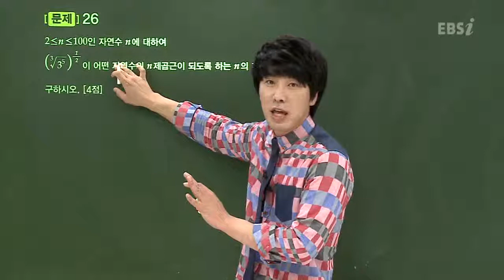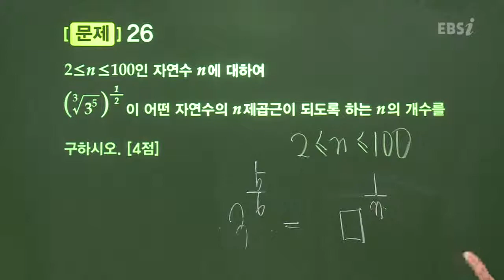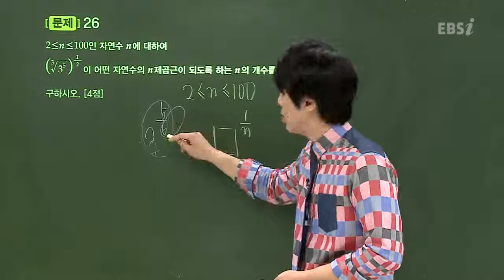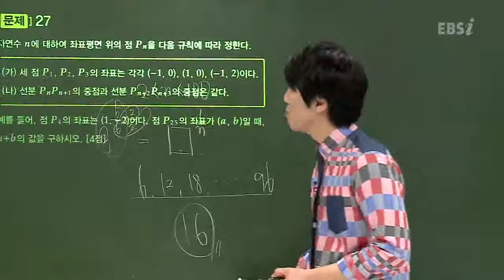201211수능A26@심주석@ebs